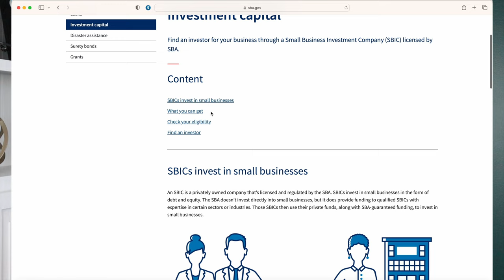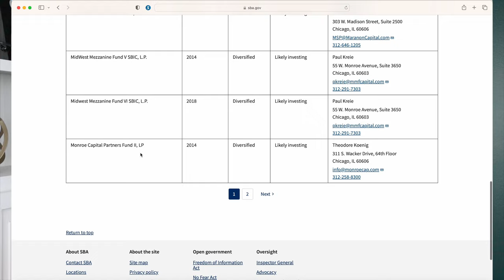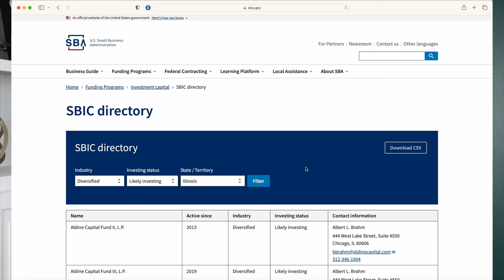Small Business Funding Secrets: Full Investor List Finally Exposed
Finding the right investors is one of the most important things you can do to get your small business off the ground. I'll show you where to find investors for your business, and how to make the most of your networking opportunities. After watching this video, you'll be able to find the funding you need to start your small business – and reach your dreams!

 Check the businesses I have built! Proof I am a business owner!

✨✨ Purchase your Candle Testing Paperback Workbook Today! (THIS IS A MORE ADVANCED COPY SOLD ON AMAZON) ✨ ✨

OR

✨✨ Purchase your Candle Testing Digital Workbook Today! (This is an eBook so there will be a PDF/ Printable download)

See you soon loves,

Paris Nikkole 💜 💜 💜

titanic submarine
grants for small business
2023 grants for small business
millionaire mindset
government grants for small business
grants for startups
small business grants for minorities
how to apply for grants
new grants for small business
eidl
minority business grants
startup grants
how to find grants
new business grants
grants for women
free money
state and local grants
funding for startups
business funding
government grants
sba grants
sba loans
government money